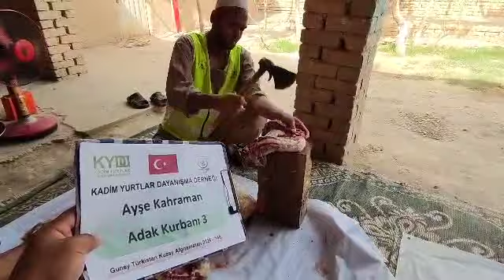26 6 2024 Türk Yurtlarında Adak Kurban kesim ve dağıtım 4